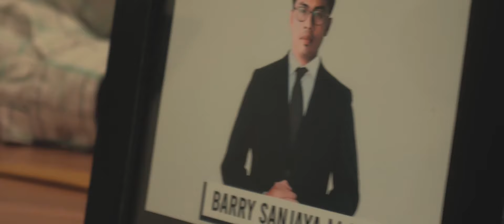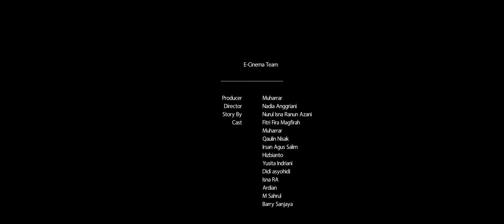ANGEN - SHORT MOVIE ( E - CINEMA )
film pendek yang mengisahkan seorang perempuan dan laki laki
film pendek dari mahasiswa uin mataram jurusan KPI 2018